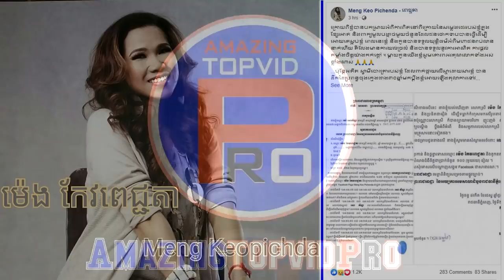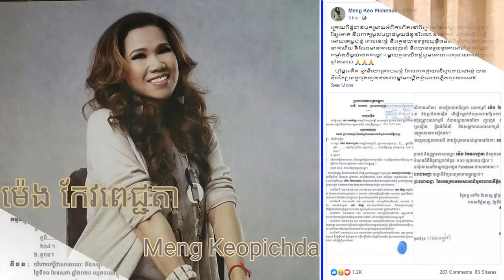អ្នកនាង ម៉េង កែវពេជ្ជតា បង្ហោះសារប្រតិកម្មឆ្លើយតបម្ចាស់ពាក្យបណ្តឹងដោយថា មិនសុំទោសជាដាច់ខាត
នេះជាវីដេអូដែលនិយាយពី អ្នកនាងម៉េង កែវពេជ្ជតា បានបង្ហោះសារចេញឆ្លើយតបរឿងដែលគេប្តឹងមកលើខ្លួនដោយលើកឡើងថា ខ្ញុំមិនព្រមសូមទោសអាមនុស្សក្បត់ប្រពន្ធកូន​ ក្បត់ប្រពៃណីយ​ទាំងពីរ​នាក់ឯងជាដាច់ខាត​ !​ ! !